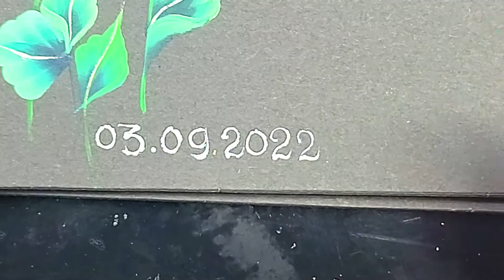Cluster of flower painting